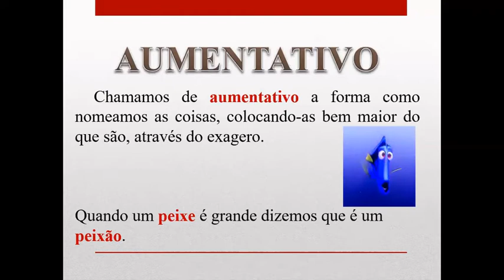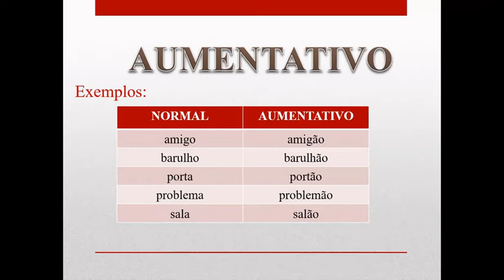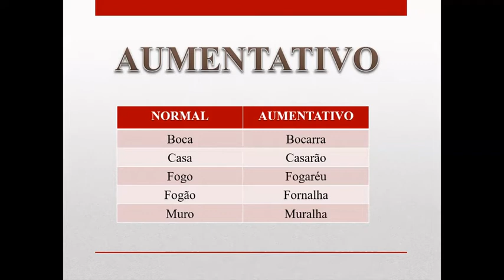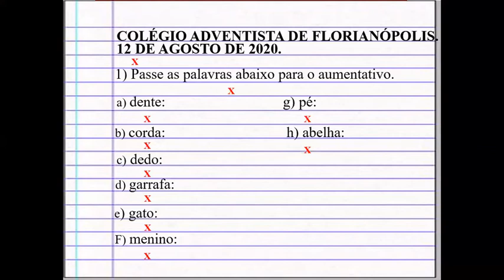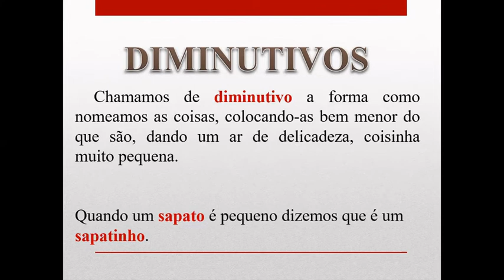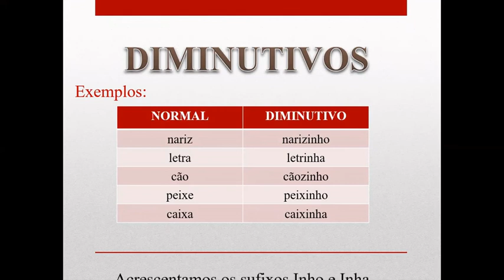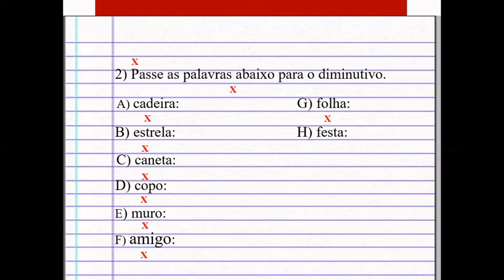AULA PORTUGUÊS AUMENTATIVO 12 08